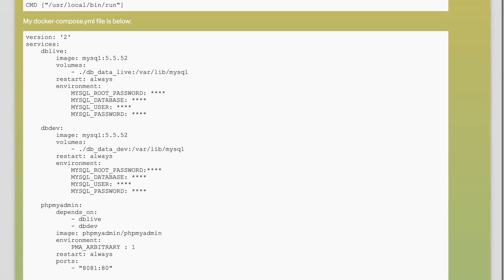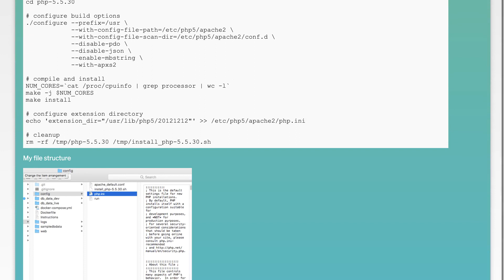Docker-Compose won't volume my php.ini file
php: Docker-Compose won't volume my php.ini file

Related to: php, docker, docker-compose, dockerfile